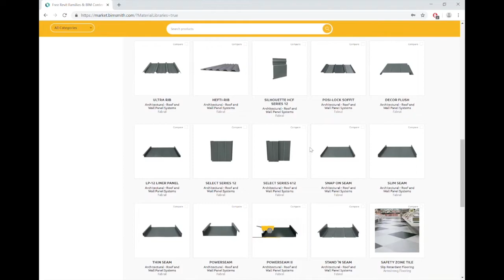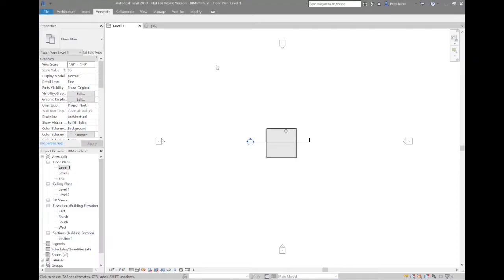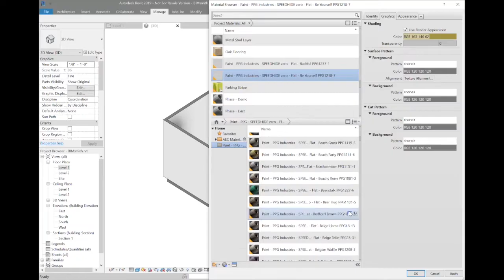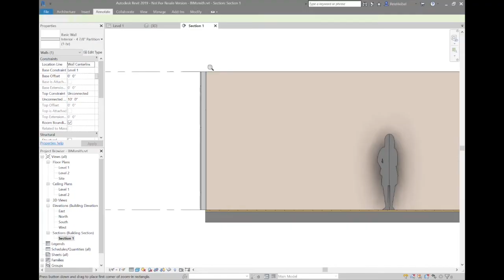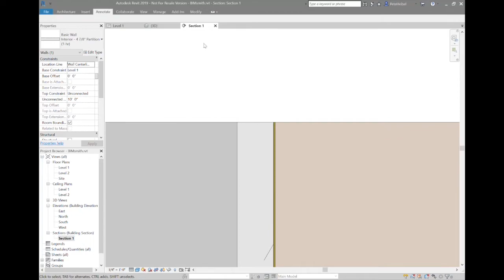Revit Materials 101 - How to Download and Use .ADSKLIB Revit Material Libraries in Your Projects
Revit Material Libraries can be confusing. Whether you're looking to add paint, roofing, flooring, or any other kind of material, proper understanding of how Revit materials work and how to design with them in Revit is essential to anyone's BIM skillset.

In this video, Pete from BIMsmith walks through the following tips for finding and downloading Revit materials:

1. How to find Revit material libraries
2. How to use BIMsmith Market to find Revit materials from manufacturers
3. How to compare Revit materials side by side before you download them for your project
4. What an .ADKSLIB file is and how to open it
5. How to add Revit materials from an .ADSKLIB file to your project
6. How to apply Revit materials from a Revit Material Library to elements in your project

If you’re looking for Revit materials for your next Revit project, check out You can find Revit material libraries for all categories of products like walls, roofs, paints, flooring, and more.